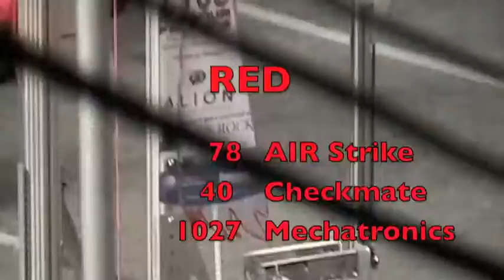BattleCry@WPI 12, Quarterfinals 1 of 3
First game in the quarterfinals of BattleCry@WPI 12, May 21 2011, in Worcester.  In the Red Alliance, AIR Strike (team 78) with Checkmate (40) and Mechatronic Maniacs (1027).  In the Blue Alliance, Aces High (team 176), with Aluminum Falcons (2168) and Aztechs (157).  Red was the top seed and blue was seeded 8.